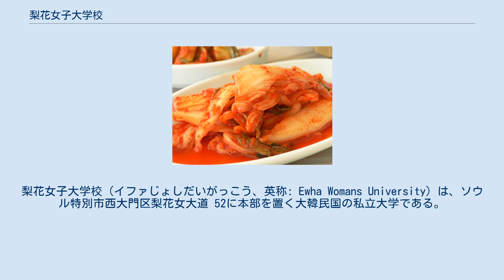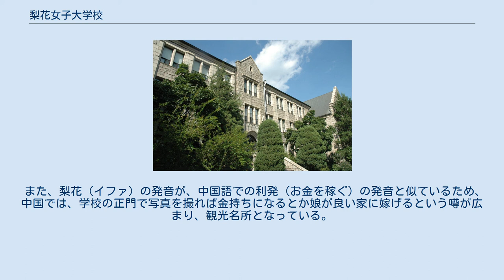梨花女子大学校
梨花女子大学校（イファじょしだいがっこう、英称: Ewha Womans University）は、ソウル特別市西大門区梨花女大道 52に本部を置く大韓民国の私立大学である。
1945年に設置された。
 源流は1887年、朝鮮・大韓帝国で最初に創設された女学校「梨花学堂」。
 大韓民国で最初に誕生した女子大学であり、ミッション系で新村（신촌、シンチョン）地区に所在。
1996年には世界の女子大学の中で初めて工学部を設立した。
女子大学としては世界最大規模で、人文・社会科学をはじめ、自然科学、工学、医学、薬学などを網羅する総合大学。
学部生・大学院生をあわせて約20000人が学んでいる。
海外39ヶ国312大学を含め、韓国国内の他大学との単位互換制度もある。
16カ国126教育研究機関との間で交流提携を結んでいる。
 初代総長はアメリカに留学し、韓国人女性としてはじめて博士号を取得した金活蘭。
現総長は金惠淑（キム・ヒェスク、Ms. Kim, Hei Sook Ph.D.、2017年5月〜）。
大学の略称は梨大など。
 12の単科大学（College）がある。
 （医科大学は、医学専門大学院として存在している。） 次の大学院が設置されている。
 など。
なお、同じ源流の梨花女子高等学校と直接の関係はない。
 「世界基督教統一神霊協会」（統一教会、統一協会）に学内の教授や女子学生など多数が入信し、その内の10数名が免職、退学処分となった事件。
この事件をきっかけに統一教会の実態が一気に明るみに出た。
「梨花女子大学事件」とも呼ばれる。
 1955年3月24日、統一教会に入信し、大学当局の警告にも従わなかった教授、助教授5名が免職処分となる。
統一教会は当時から韓国社会で熱心に布教活動を進めており、信者は社会エリート層にも深く浸透していた。
大学内にも信者サークルが結成され、信者の教授が学生を積極的に勧誘するなどして、韓国社会でも問題化されていた。
特にミッション系大学である梨花大当局はこの事態を重く見て調査を行っていたが、同年5月11日には、14名の学生を退学処分にした。
 強硬手段をとった大学当局に対して、当初マスコミや市民からは憲法で保障される「信教の自由」に反するとの批判が向けられたが、退学処分を受けた女子学生のうち数名が文鮮明と肉体関係を持っていた（血分け）のではという噂が広まり、批判の矛先は一気に統一教会とその教祖である文鮮明に向けられた（文鮮明は女子大生を不法監禁したとの嫌疑などで逮捕されたが、告発が取り下げられたため裁判で無罪となった）。
 新村には梨大のほかに延世大学校、弘益大学校などもあって学生街となっている。
 また、梨花（イファ）の発音が、中国語での利発（お金を稼ぐ）の発音と似ているため、中国では、学校の正門で写真を撮れば金持ちになるとか娘が良い家に嫁げるという噂が広まり、観光名所となっている。
 交流協定等を締結している主な日本の学術機関は、以下の通り。